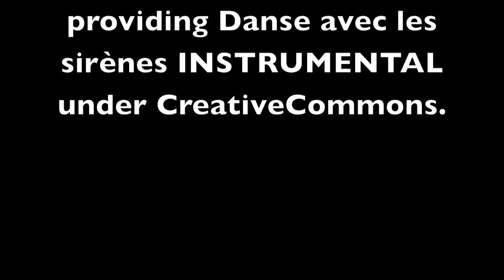2013 Nantahala River Valley Clouds and Flag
View of Nantahala River Valley Clouds and Flag from Brass Town Bald (highest point in GA).